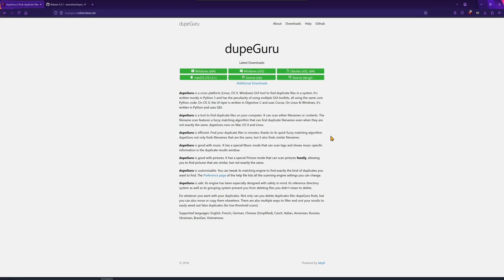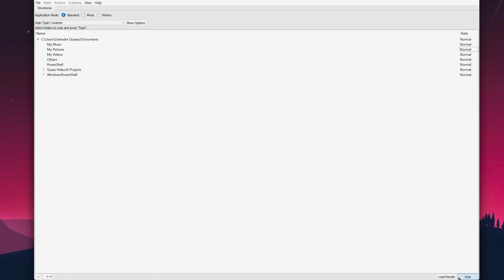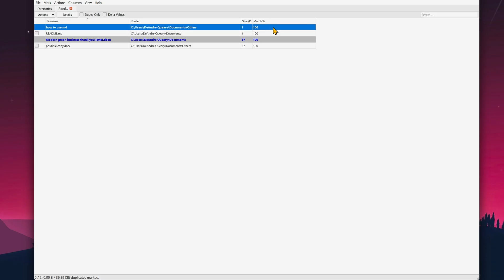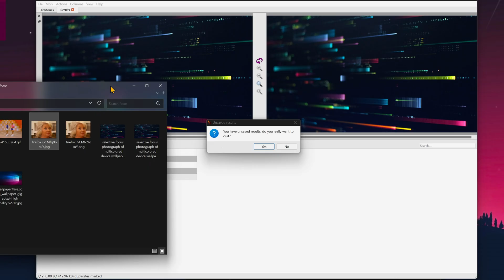dupeGuru - Find and Delete Duplicate Files in Windows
In this video. I'll show you how to find and remove duplicate files using a free tool called dupeGuru. It works incredibly well and perfect for finding duplicate pictures. This tool could help you reclaim spaces on your hard drive if you haven't cleaned up your system in a while.

⌚ TIMESTAMPS
00:00 Intro
00:20 Finding Duplicate Files
02:15 Removing Duplicates
02:45 Finding Duplicate Pictures

🙏🏾 CREDITS
🎞️ Intro/outro video - Vecteezy